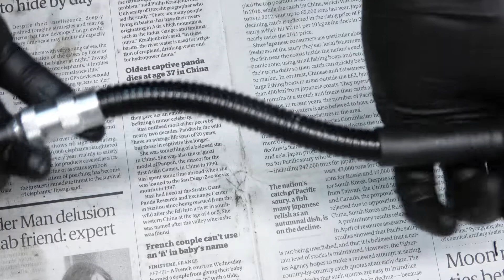【整備・メンテ・機械・工具】熱くない・汚れないオイル交換工具 バイク オートバイ モトブログ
【整備・メンテ・機械・工具】熱くない・汚れないオイル交換工具　バイク　オートバイ

morishas 【保証書付き】 フレキシブル アングル ドライバー 自由自在 L型 18V インパクト対応 ネジ締め 穴あけ

トネ(TONE) 電動ドリル用ソケットアダプター ビット差込 2BA-12 &9.5mm(3/8")

PB SWISS TOOLS 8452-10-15M ビットドライバーハンドル スタービー